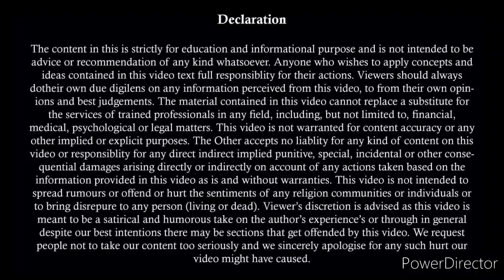498A केस का जाल ऐसे कटेगा | 498A खत्म The End | How Can I Finish 498A Case Soon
498A केस का जाल ऐसे कटेगा | 498A खत्म The End | How Can I Finish 498A Case Soon